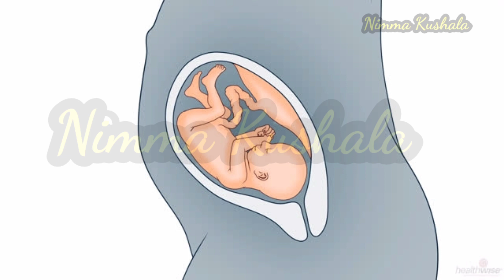30 ವರ್ಷ ಮೀರಿದವರು ಗರ್ಭಿಣಿ ಆಗಲು ಸಾಧ್ಯವೇ ?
After 30 years trying pregnancy risk and complication and benefits when meet up docter
what lifestyle lead in trying pregnancy.